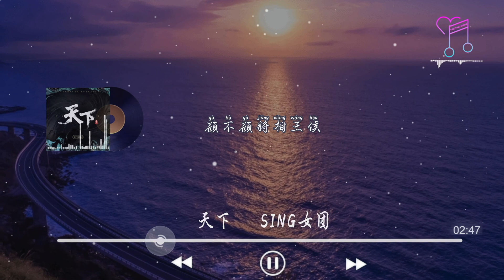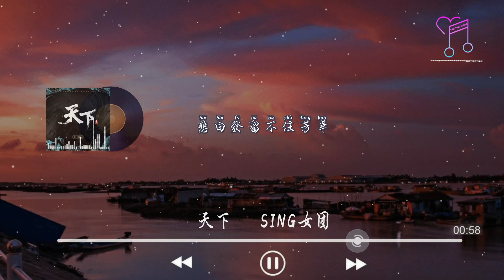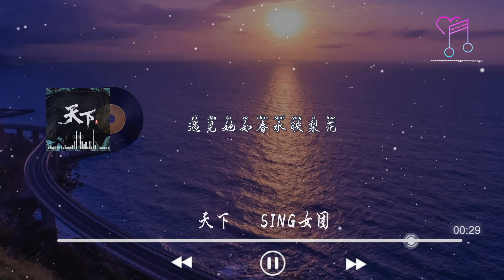天下 - SING女團『烽煙起尋愛似浪淘沙，遇見她如春水映梨花』【動態歌詞Lyrics|高音質|video】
天下 - SING女團

詞：周毅

曲：劉吉寧

烽煙起尋愛似浪淘沙

遇見她如春水映梨花

揮劍斷天涯相思輕放下

夢中我癡癡牽掛

顧不顧將相王侯

管不管萬世仟秋

求只求愛化解

這萬丈紅塵紛亂永無休

愛更愛天長地久

要更要似水溫柔

誰在乎誰主春秋

一生有愛何懼風飛沙

悲白發留不住芳華

拋去江山如畫

換她笑面如花

抵過這一生空牽掛

心若無怨愛恨也隨她

天地大情路永無涯

只為她袖手天下

顧不顧將相王侯

管不管萬世仟秋

求只求愛化解

愛更愛天長地久

要更要似水溫柔

誰在乎誰主春秋

拋去江山如畫

換她笑面如花

只為她袖手天下

拋去江山如畫

換她笑面如花

只為她袖手天下

夢中我癡癡牽掛
⏩ 視頻&图片來自，Video&picture from pexels ，699pic